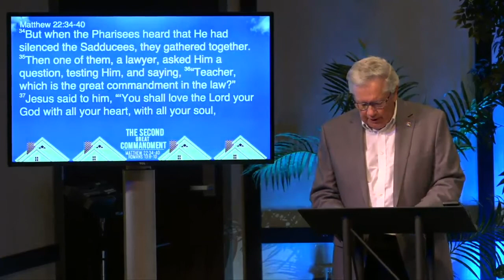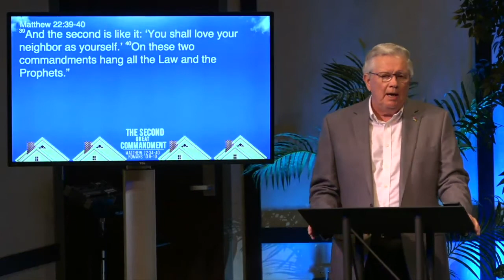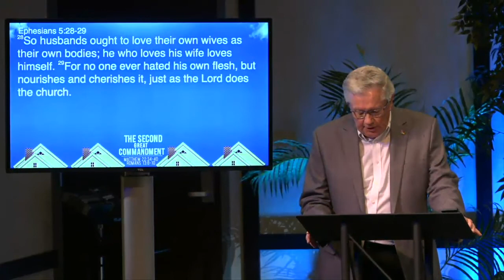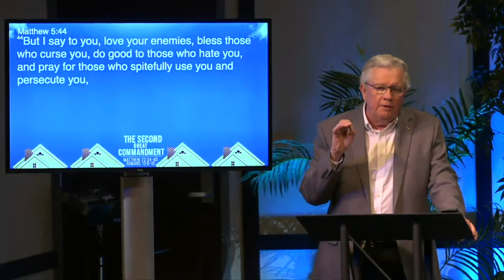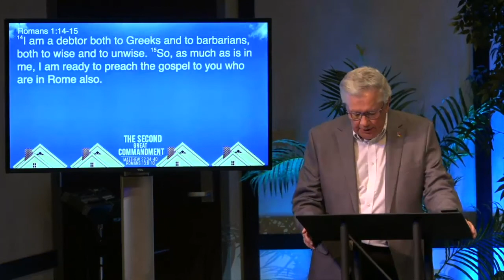The Second Great Commandment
Our remembrance of Jesus submitting to His Father’s will by going to the cross should motivate us to submit to one another as we gather for worship.